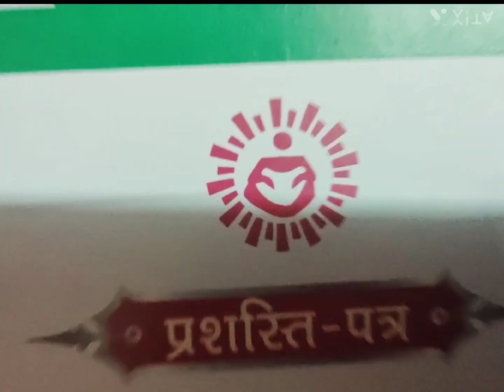22 मार्च 2023 को बिहार दिवस पर डीएम सर के तरफ से मेला लगि @Nutan Dubey new Era mom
22 March 2023 बिहार दिवस मेला मैं मैं स्टॉल लगाई
मक्के की रोटी लाल शाह किसी की चटनी आलू बैगन टमाटर का चोखा बनाना शेक होल्ड सैंडविच
बेल के पत्ते की शरबत